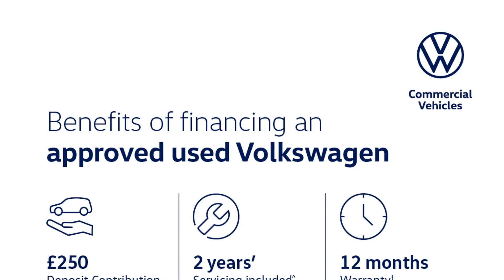Volkswagen Polo - Life 1.0 TSI 95PS 7-speed DSG 5 Door - Citygate Volkswagen Ruislip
Top Vehicle Features:
⭐ Digital Cockpit - 8" Display
⭐ 15" Essex Alloy Wheels

Interior:
✅ 6 Speakers
✅ Electric Windows - Front & Rear
✅ Heat Insulating Glass In Side & Rear Windows

Exterior:
✅ Hatchback

Safety:
✅ Door Mirrors - Power Folding - Adjustable & Heated - with Front Passenger Exterior Mirror Lowering Function
✅  Anti-Theft Alarm System with Interior Protection
✅ Lane Keeping System / Travel Assist / Emergency Assist
✅ Predictive Pedestrian Protection
✅ Extended & Predictive Pedestrian Cyclist Protection

Technical:
✅ Standard Euro Emissions: EURO 6
✅ WLTP - CO2 (g/km) - Comb: 125
✅ WLTP - CO2 (g/km) - Comb - TEH: 134
✅ WLTP - CO2 (g/km) - Comb - TEL: 125
✅ Camshaft: DOHC
✅ Catalytic Convertor: Yes
✅ CC: 999
✅ Cylinder Layout: IN-LINE
✅ Cylinders: 3
✅ Cylinders: 74.5
✅ Cylinders: 76.4
✅ Engine Code: DLAC
✅ Engine Layout: FRONT TRANSVERSE
✅ Fuel Delivery: TURBO DIRECT INJECTION
✅ Gears: 7 SPEED
✅ Number of Valves: 12
✅ Transmission: SEMI-AUTO
✅ WLTP - FC (l/100km) - Extra High - TEH: 6
✅ WLTP - MPG - Comb - TEH: 47.9
✅ WLTP - MPG - Comb - TEL: 51.4
✅ WLTP - MPG - Extra High - TEH: 47.1
✅ WLTP - MPG - Extra High - TEL: 51.4
✅ WLTP - MPG - High - TEH: 54.3
✅ WLTP - MPG - High - TEL: 58.9
✅ WLTP - MPG - Low - TEH: 38.7
✅ WLTP - MPG - Low - TEL: 38.7
✅ WLTP - MPG - Medium - TEH: 48.7
✅ WLTP - MPG - Medium - TEL: 52.3
✅ Alternative Fuel Qualifying: No
✅ Badge Engine CC: 1.0
✅ Badge Power: 95
✅ Coin Description: TSI
✅ Coin Series: Life
✅ Generation Mark: 6
✅ Service Interval Mileage: 9300
✅ Special Edition: No
✅ Special Order: No
✅ Engine Power (BHP): 95
✅ Engine Power (KW): 70
✅ Engine Power (RPM): 5000
✅ Engine Torque (LBS.FT): 129
✅ Engine Torque - MKG: 17.8
✅ Engine Torque (NM): 175
✅ Engin...